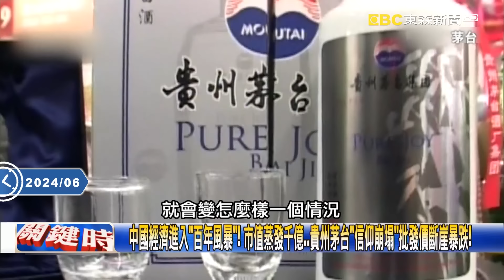中國經濟進入「百年風暴」！ 市值蒸發千億…貴州茅台「信仰崩塌」批發價斷崖暴跌！【關鍵時刻】20240617-6 劉寶傑 林裕豐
中國消費者財富縮水奢侈品賣不動了？ 砍「半價」吸引買氣…還接地氣「直播帶貨」！